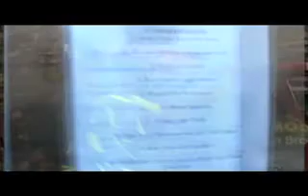youtube compilation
Coming Attraction  August 20 - September  20